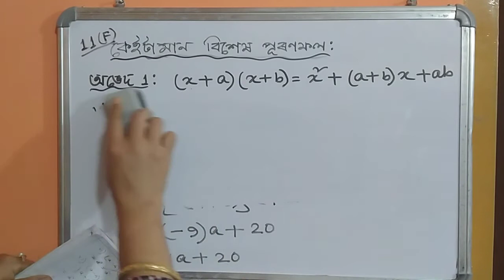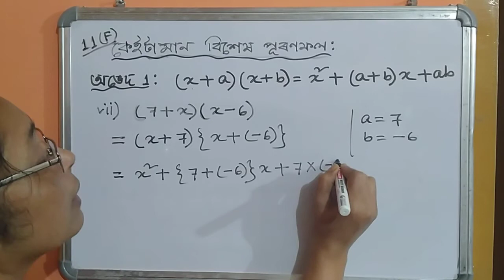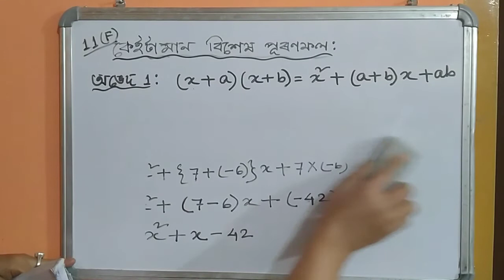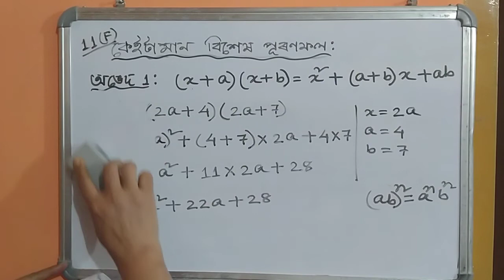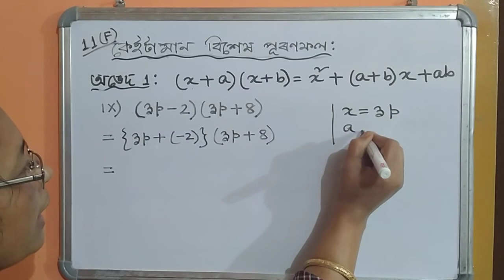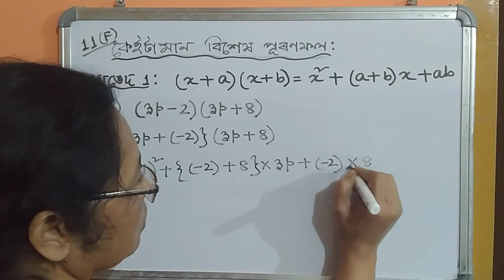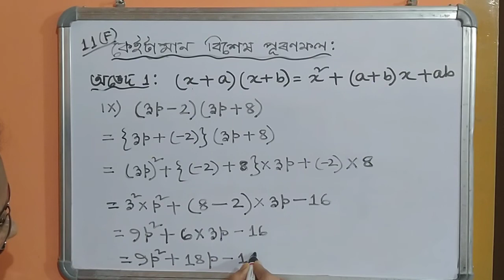class vii(বীজগণিতীয় ৰাশি),part(11), by Gitanjali Devi,teacher AJB, Noonmati, GHY-20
To help the school students in understanding mathematics at home in present situation (COVID 19 outbreak) , videos are provided by Gitanjali Devi. Hope it will be beneficial to all.